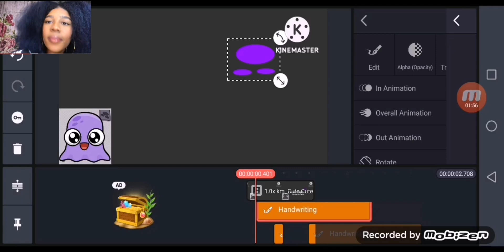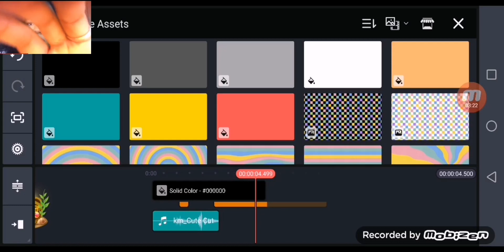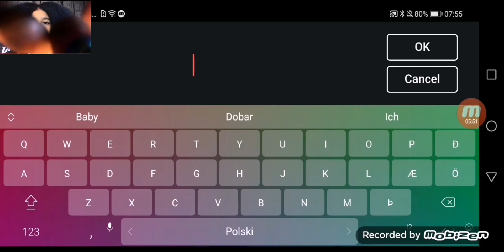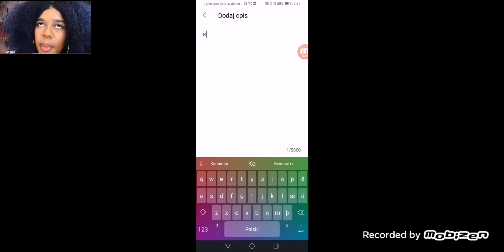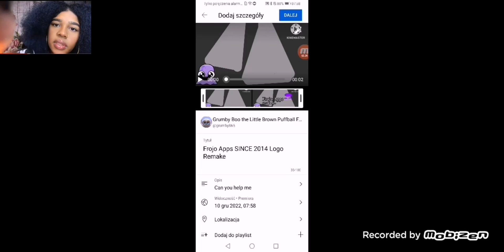FROJO APPS SINCE 2014 LOGO REMAKE SPEEDRUN BE NICE